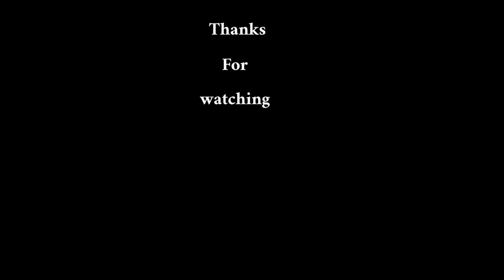Balochi Drama |Gareebi | Episode :1|Jumma Gothi vines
Cast:Javid imam' Noor Ahmed' Jhanzaib

cameraman: zubair ahmed
Story and director: Zubair Ahmed

Special Thanks: Waqar Haroon